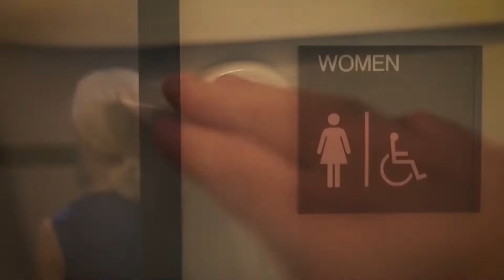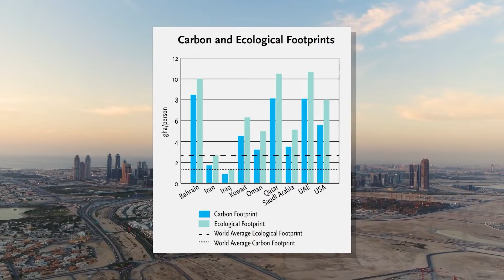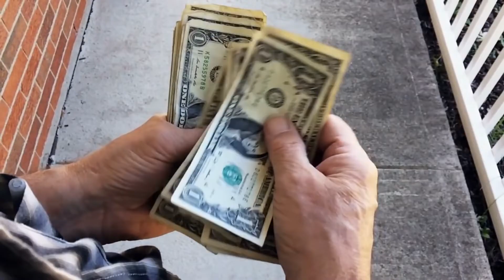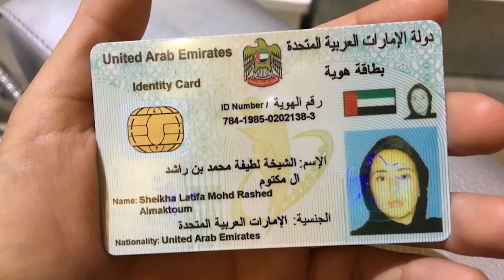La vérité choquante à propos de Dubaï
Dubaï - Gratte-ciels spectaculaires jusqu'aux nuages, immenses parcs d'attractions et centres commerciaux de luxe et bien sûr : influenceurs et nouveaux riches partout. Mais derrière la façade étincelante de cette ville ultra-moderne de superlatifs se cache une sinistre réalité que peu connaissent. Aujourd'hui, nous voulons vous montrer la vérité choquante à propos de Dubaï - la métropole qui a émergé du sable. Nous allons ainsi vous donner un aperçu d'une ville qui ne se soucie pas des morts, et par là, nous n'entendons pas seulement les gens, mais aussi la nature et l'environnement. Nous vous proposons également une histoire passionnante sur le kidnapping d'une véritable princesse et vous montrerons l'un des hommes les plus controversés du monde.